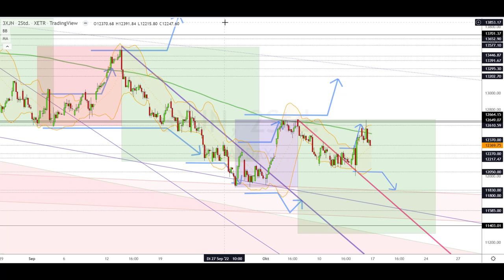Dax Analyse 17.10.2022